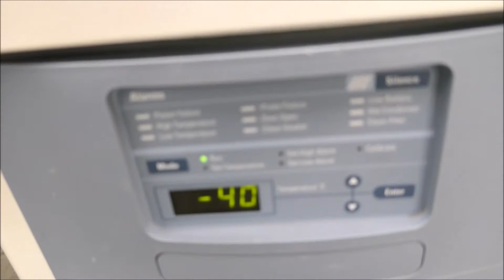Thermo Forma 722 -40C Laboratory Freezer for sale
Thermo Forma 722 -40C Laboratory Freezer is available from The Lab World Group.